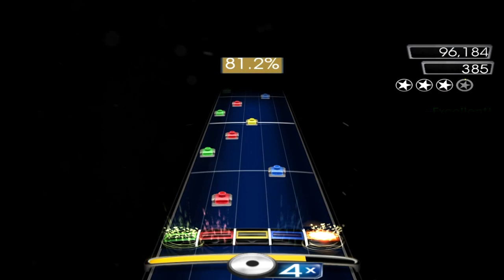[FOF] Guitar Hero and Rock Band Custom Solos Compilation Part IX (1080p HD)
Random solos on various themes. The solos get progressively harder as the video advances.

Sometimes after a solo, the percentage of notes hit will be calculated incorrectly for a solo section. But, I did in fact get 100% on every solo in the video. This error is due to the fact that I skipped boring or incredibly challenging parts of solos leaving out that portion of the section to be calculated.

The solos played were:
Made of Hate - Mirror of Sins 0:07
Aeveron - Cathartic Rain 0:44
Bullet For My Valentine - Begging For Mercy 1:16
Disarmonia Mundi - Common State Of Inner Violence 2:05
Muse - Stockholm Syndrome 2:38
Muse - The Groove 3:05
Example Vs. Felguk - Plastic Smile 3:55
Bullet For My Valentine - Pain and Pleasure 5:20
Coheed and Cambria - The End Complete III: The End Complete 6:17
Coheed and Cambria - Gravemakers and Gunslingers 7:02
Cloudscape - Mind Diary 7:39
Luka Megurine - Corruption Garden 8:23
Gorod - Birds of Sulphur 8:45
Glamour of the Kill - A Hope In Hell 9:25
Versailles - The Red Carpet Day 9:54
The Human Abstract - Patterns 10:18
Slyosis - Empyreal 11:09
All That Remains - The Air That I Breathe 11:41
Versailles - Suzerain 12:17

In order to clear up any confusion, I use the Left Shift, Z, X, C, and V keys for the green, red, yellow, blue, and orange notes, respectively. I use Enter to strum and Right Shift to alt strum. The PgUp key is used to whammy and the PgDn key is used to activate Star Power/Overdrive.

Of course, all of those key configurations can be mapped to my liking. I've found that the current mapping is most compliant with my keyboard so that's the way I've mapped it.